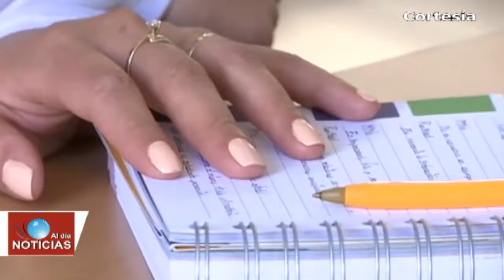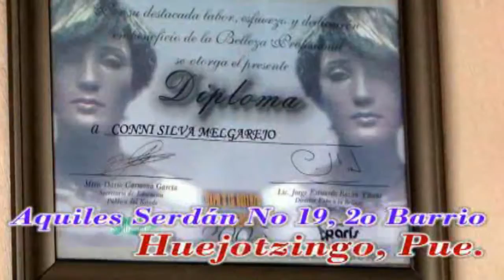Noticias Tlaxcala - Texmelucan (Miércoles 17 de Octubre 2018)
*Nuevo León y Tlaxcala sellan el 1er. Hermanamiento del Festival Internacional del Títere
*Ofrece FES Zaragoza curso universitario de envejecimiento en Tlaxcala a iniciarse el próximo 14 de noviembre
*Por presuntas irregularidades padres de familia impiden acceso a directora de primaria en Teacalco
*Remodelarán pórtico principal de la entrada a la zona arqueológica de Cacaxtla
*Decomisan 17 vehículos utilizados para el robo de combustible en la región de Texmelucan
*Sentencian a 10 años de prisión a sujeto que violó a menor en Texmelucan
*Gobierno entrante de Texmelucan tomó el mando de seguridad con 64 elementos